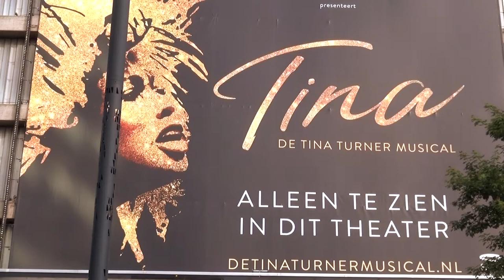On The Red Carpet; Tina Turner The Musical